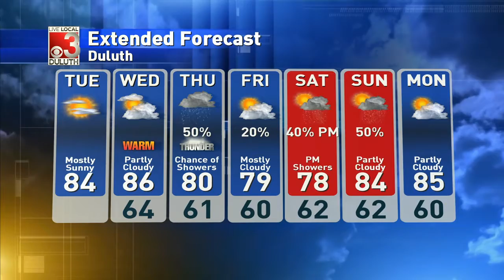8/3/2021 wx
upLynk Clip